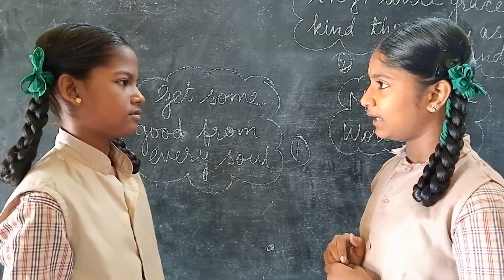Speaking acting.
Conversation between friends.